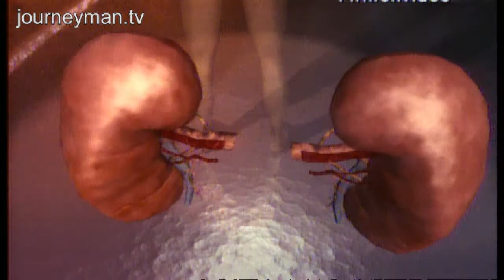Monster Salmon And Butterflies - Trailer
Could GM modified Salmon cause chronic illnesses?

We already eat GM crops and now GM Salmon, which grow faster and larger than ordinary Salmon, are soon to come onto the market. But does anyone know what effect they will have on us and our environment? This fascinating documentary follows the few independent researchers of genetic engineering as they investigate the dangers of "Monster Salmon".